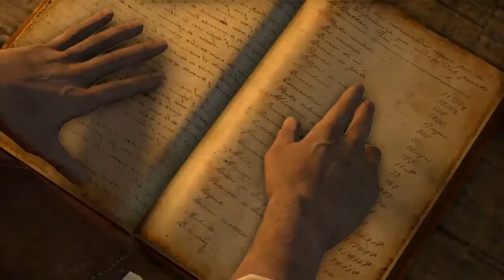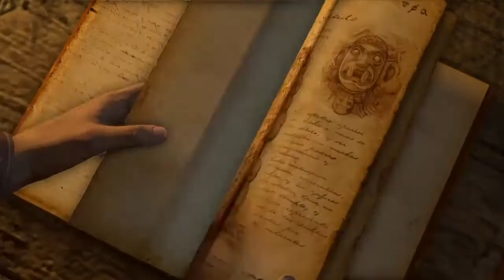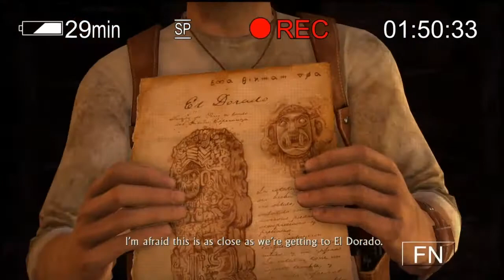Uncharted Drake's Fortune: Chapters 10 and 11: Customs House and Trapped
On this episode of Uncharted: Drake's Fortune, Nathan Drake figures out a way to help Elena get inside the customs house. Also on this episode, both Nate and Elena find a 16th century old spanish book, and Elena finds out that Nate reads 16th century spanish! Last but not least, Elena wants to get more footage of the island, so Nate goes to get the speed boat and pick her up. Lastly, Nate finds out that he gets trapped with Eddy Raja's goons, whom he has to fight to get out of this situation.